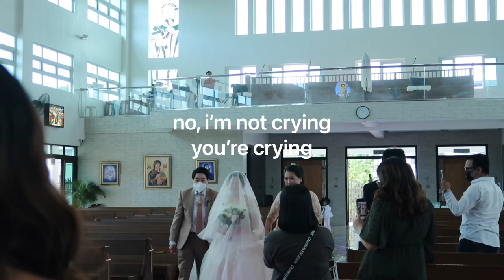the wedding | Laura Jean Tries To Vlog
None of this costs you anything, but it helps keep things going. Make it a habit to throw good vibes around like confetti.✨

Hi! I’m Laura Jean and I’m immensely in love with cooking, exploring and traveling. I ceaselessly craves to experience and explore the utter beauty of this amazing world. I yearn to explore new places, meet people with different races, try different local foods, discover new culture and I would love to post it on my youtube channel. There's more coming soon!